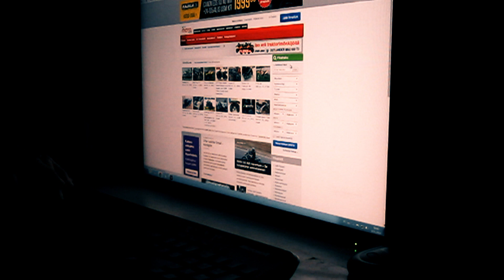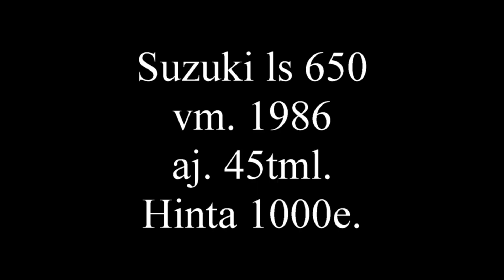Spede ja Urkki rakentaa caferacerin , osa 1.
Spede ja Urkki rakentaa alhaisen budjetin caferacerin, aihiona vm. 1986 Suzuki Savage.
Spede & Urkki are building a low budget cafe racer out of a 1986 Suzuki Savage. With English subtitles.